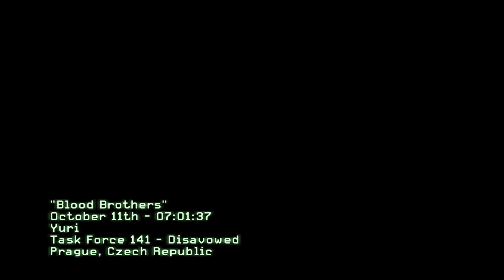Call Of Duty Modern Warfare 3 Gameplay Walkthrough Part 12 - Blood Brothers (COD MW3)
▶ About This Game:
Call of Duty: Modern Warfare 3 is a 2011 first-person shooter game developed by Infinity Ward and Sledgehammer Games, and published by Activision. Modern Warfare 3's single-player campaign continues the story from Modern Warfare 2, focusing on the global conflict between the United States and a Russian ultranationalist faction. The campaign is set in various locations around the world, including the United States, England, France, Germany, and Somalia. Players experience the story through the perspectives of multiple characters, including Captain Price and Soap MacTavish, as they attempt to stop a devastating terrorist attack. The game also features a multiplayer mode with new maps, game types, and a revamped progression system.

Laptop Specs:
🟥 Intel® Core™ i5-11400H
🟧 GeForce RTX™ 3050 4GB